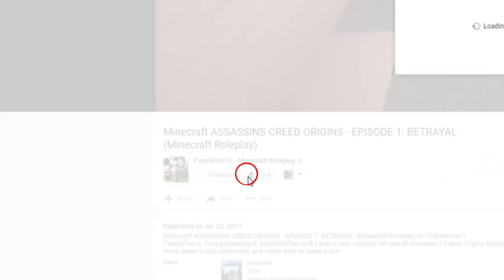Minecraft Zombies | BETRAYAL (Minecraft The Crafting Dead Roleplay E3)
► What's up guys! Welcome to Minecraft Zombies. If you enjoy Minecraft Roleplay, Minecraft Zombies, Minecraft Crafting Dead or Minecraft The Crafting Dead Roleplay, then this is the series for you, inspired by The Walking Dead Minecraft Roleplay.